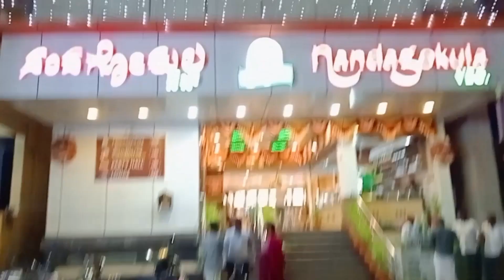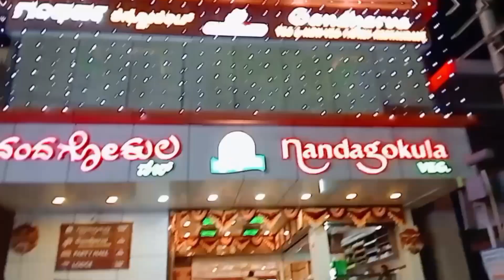ಶ್ರೀ ಜೇನುಕಲ್ ಸಿದ್ದೇಶ್ವರ ಸ್ವಾಮಿ ||ಹುಣ್ಣಿಮೆಯ ಪ್ರಯುಕ್ತ ವಿಶೇಷ ಪೂಜೆ|| ಇಲ್ಲಿನ ವಿಶೇಷ || Temple Run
Thanks for waching

Thanks for waching